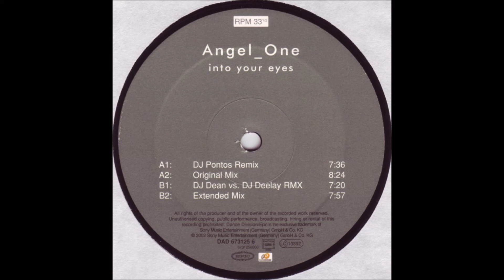Angel One - Into Your Eyes (DJ Dean vs. DJ Deelay Remix) -2002-